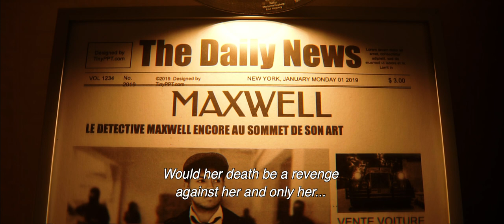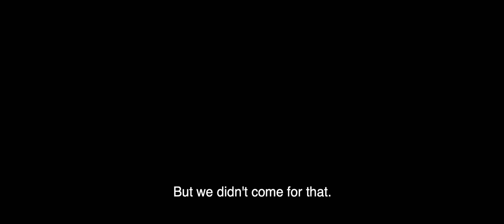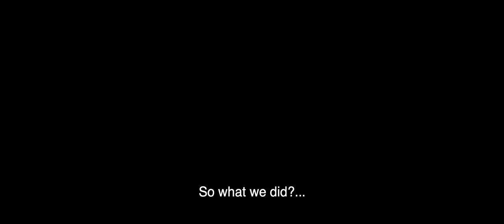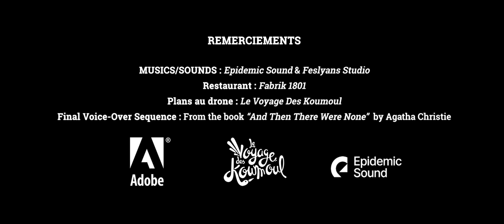FOUR | Short Film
A short film about a crime story. Who is the killer? Detective Maxwell will find out... maybe.

- Directed/Edited/Written by:
           Arthur Olifant

- Participation/Actors:
     Killian Jezequel
    Antoine Seymour
   Valentin Le Mener
  Solene Chaumeton
         Eva Simon